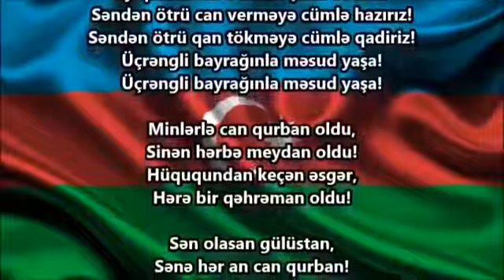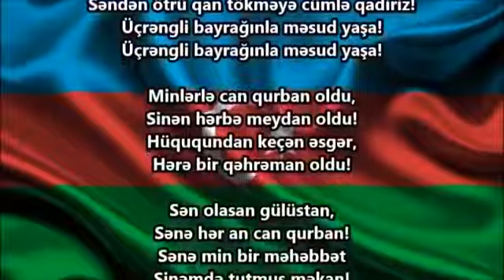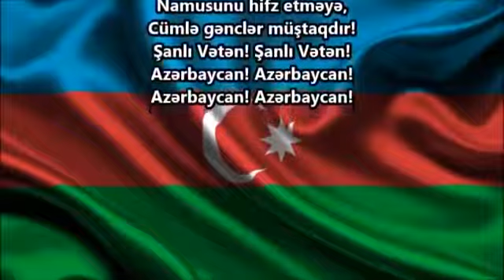Azərbaycan Respublikasın dövlət himni.sən olasan gülustan.